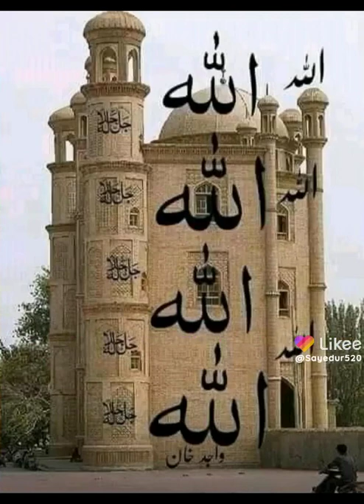July 17, 2022